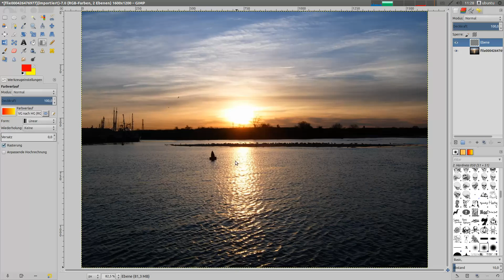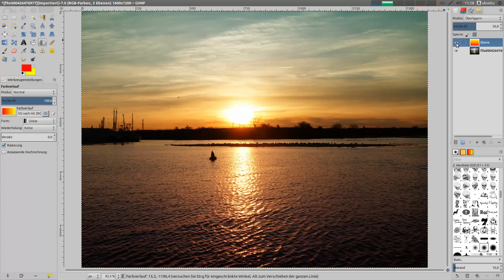Gimp Tutorial - Erstellen eines Sonnenuntergangs